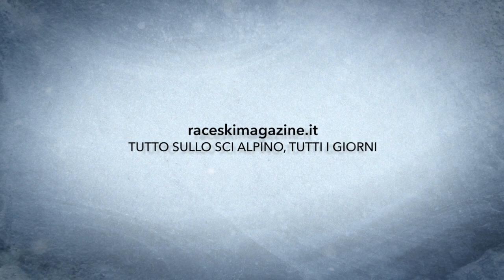Franzoni e Della Vite, le dichiarazioni all'esordio in CdM